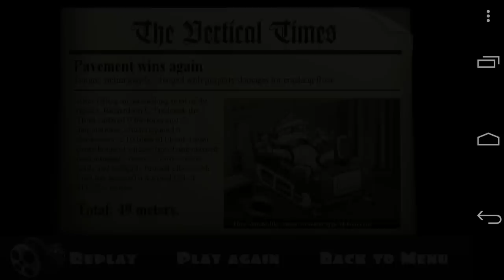Motorola Moto G Falling Fred